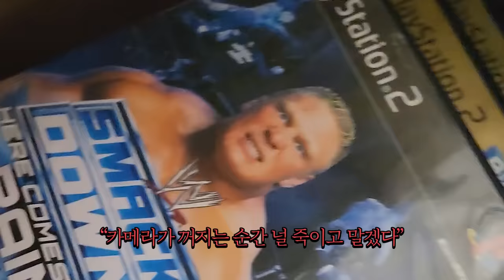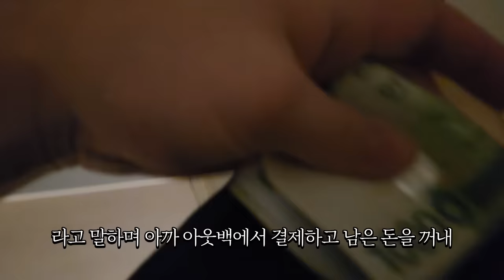여보 프라다백 팔고 플스 샀어